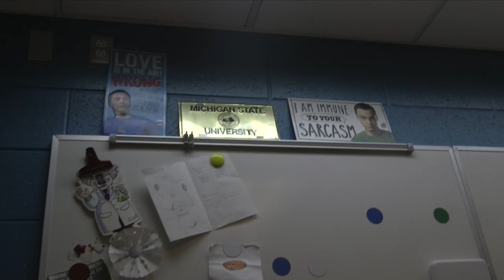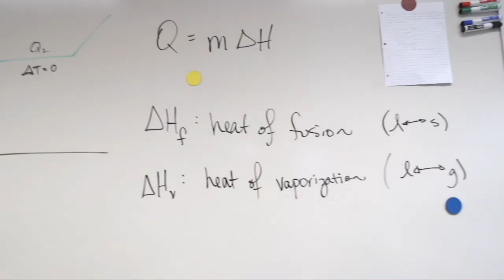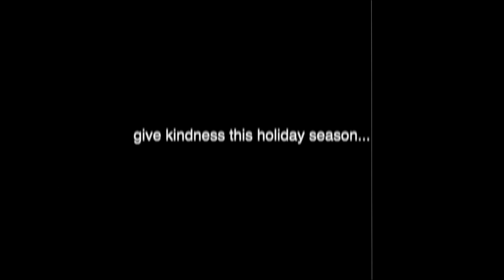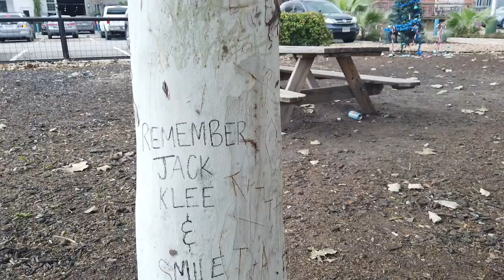GBTV Fridays: Episode 14